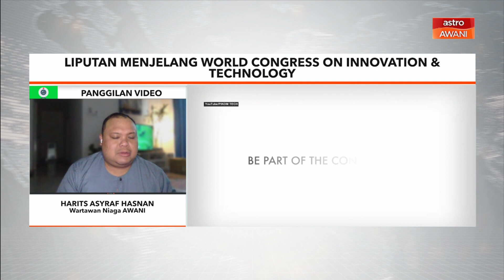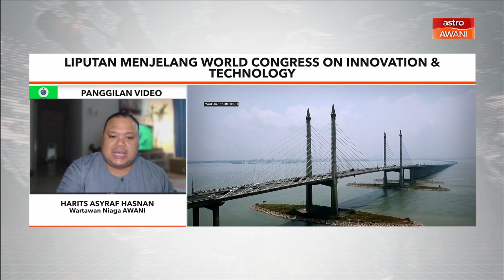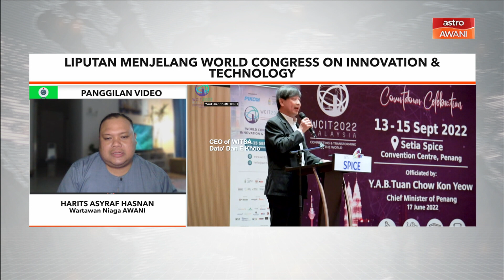Fokus Minggu Depan: Liputan menjelang World Congress on Innovation & Technology